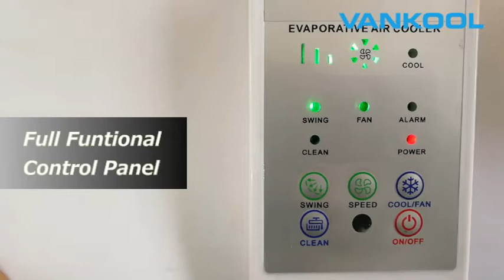How does ac dc Window solar cooler works?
So, what is Vankool?
Vankool Technology Co.,Limited is a professional producer of evaporative air coolers,which owns full range of air cooler series including portable air coolers,industrial air coolers and residential wall mounted air coolers.

Manufacturing evaporative air coolers since 2005,we take pride that Vankool products have been sold to more than 60 countries in the world.Now Vankool owns the production capacity of 500 pieces of air coolers per day.

Our manufacturing capabilities include ODM service,moulding,plastic injection and air coolers production.With R&D office in Shunde,we have our own producing facilities in Zhongshan city.